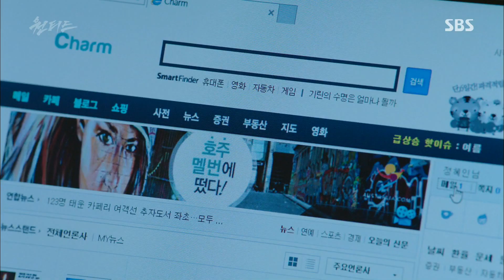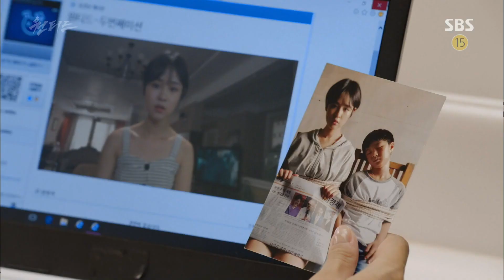김아중, 두번째 미션 받았다…“혼자 볼 것” 《WANTED》 원티드 EP03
SBS reality thriller drama 'WANTED' is about one of Korea's top actresses's struggles to carry out a mission following kidnapper's demands on a live reality show to find her kidnapped son. The starring of 'Wanted' are Kim Ah Joong, Ji Hyun Woo, Uhm Tae Woong and Jun Hyo Seong. It's scheduled to premiere on June 22, 2016 and it airs on every Wed-Thur 10:00pm.

WANTED 원티드 EP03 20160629 SBS

김아중(정혜인)은  혼자서 메일을 확인하란 범인의 메시지를 받았다.